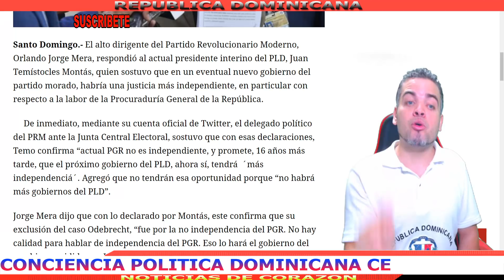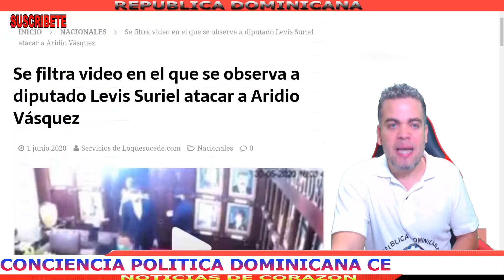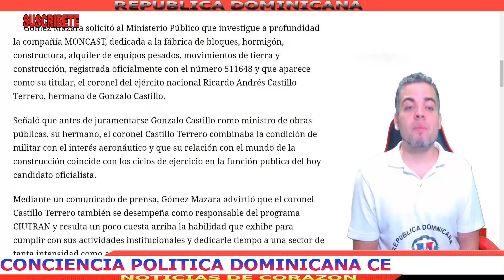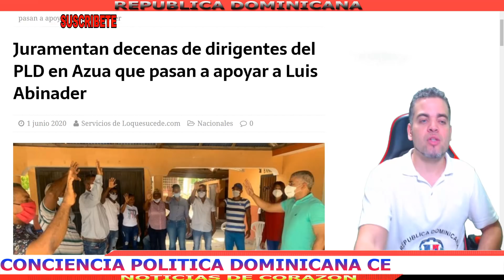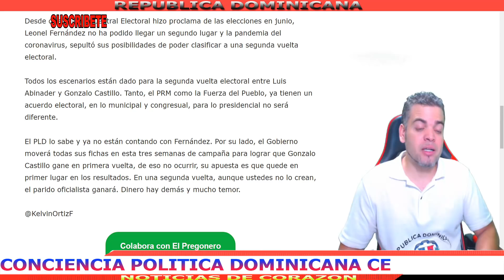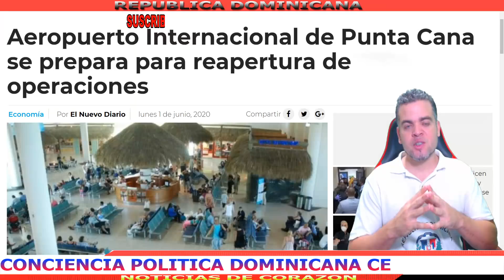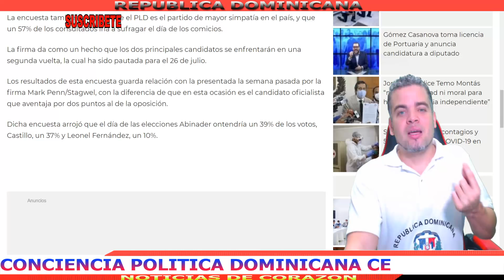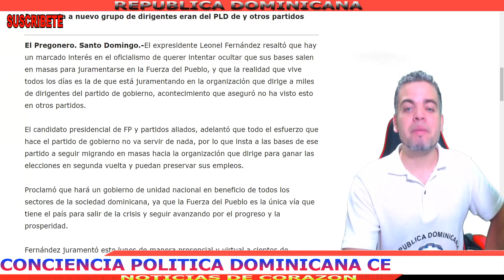ULTIMO: NOTICIAS DE ULTIMA HORA, PIDEN INVEST1GACI0N C0NTRA HERMANO DE GONZALO